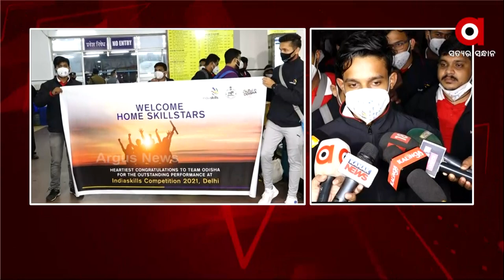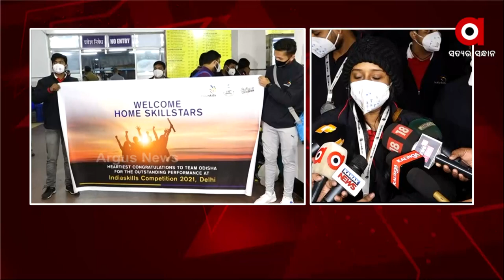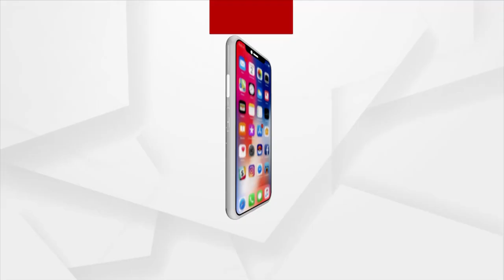ପୁଣି ଥରେ କୀର୍ତ୍ତିମାନ ସ୍ଥାପନ କଲେ ଦକ୍ଷତା ବିକାଶ ପ୍ରତିଯୋଗୀ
ଦକ୍ଷତା ବିକାଶ ପ୍ରତିଯୋଗିତାରେ ପୁଣି ଥରେ କୀର୍ତ୍ତିମାନ ସ୍ଥାପନ କରି ଓଡ଼ିଶା ଫେରିଛନ୍ତି ଦକ୍ଷପ୍ରତିଯୋଗୀ । ନିକଟରେ ସମାପ୍ତ ହୋଇଥିବା ଇଣ୍ଡିଆ ସ୍କିଲ୍‌' ପ୍ରତିଯୋଗିତାରେ ଓଡ଼ିଶା ସର୍ବାଧିକ ପଦକ ହାସଲ କରିବାରେ ସଫଳ ହୋଇଛି